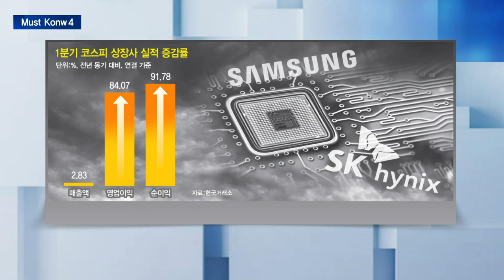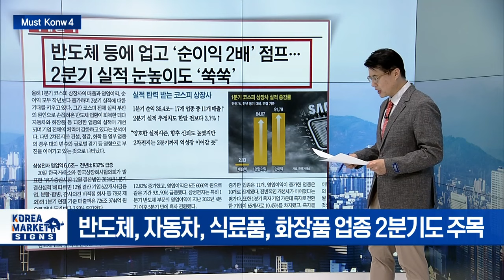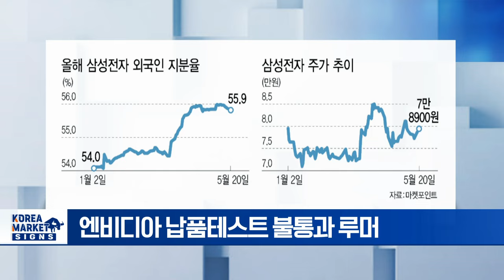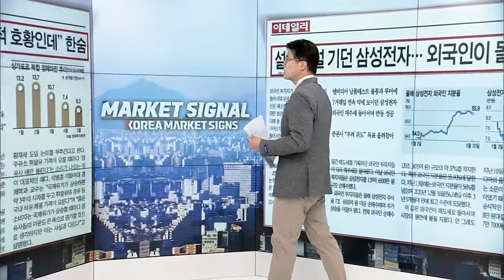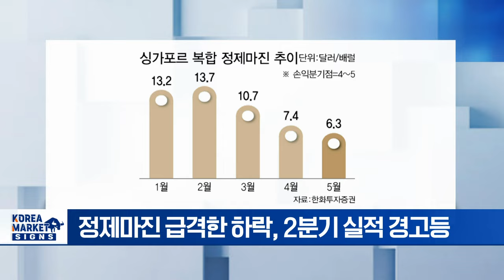4면 반도체 등에 업고 순이익 2배 점프/설에 설설 기던 삼성전자/횡재세 논의에... 정유사 한숨/짝짓기 줄줄이 실패 스팩투자 주의보 | Market Signal (20240521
▶ 4면 반도체 등에 업고 순이익 2배 점프
- 실적 탄력 받은 코스피 상장사
- 삼성전자 · SK하이닉스 실적 대폭 개선
- 수출 호조에 반도체 업황 회복
- 반도체, 자동차, 식료품, 화장품 업종 2분기도 주목
- 2차전지, 2분기까지 역성장 전망

▶ 설에 설설 기던 삼성전자
- 삼성전자, 1분기 외국인 최대 순매수
- 삼성전자, 최근 외국인 매도세로 전환
- 엔비디아 납품테스트 불통과 루머
- 삼성전자 HBM 품질 우려 과도

▶  횡재세 논의에... 정유사 한숨
- 유가 급등에 정유 4사 영업익 직전분기 대비 8배 ↑
- 정치권 초과이윤세 카드 만지작
- 정제마진 급격한 하락, 2분기 실적 경고등

▶ 짝짓기 줄줄이 실패 스팩투자 주의보
- 여의도 증권가에 스팩 주의보 발령
- 고평가 논란에 예비심사 엄격해져
- 올해 들어 스팩 5곳 합병상장 불발